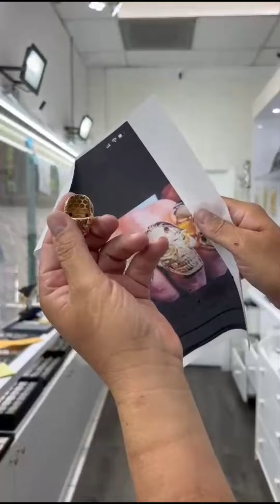Mi Nuevo Anillo de Hueso 7 Rayos que me regaló mi Esposa Reina (Gracias Pedro Yoruba Jewelry Miami)